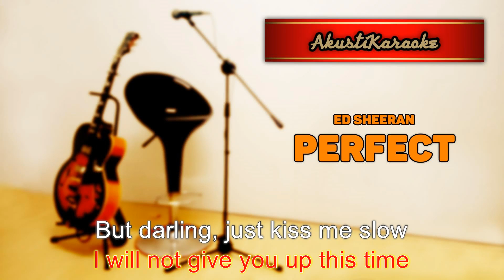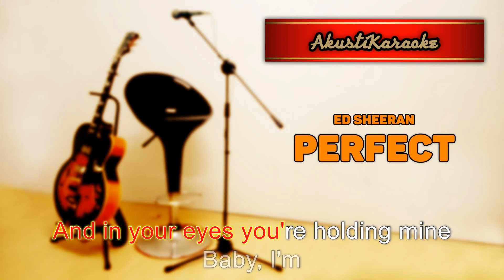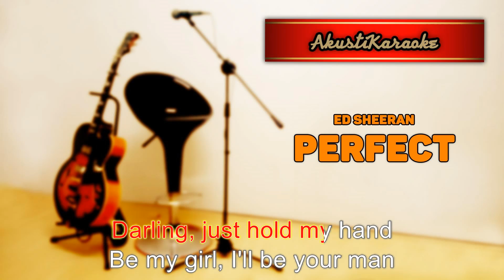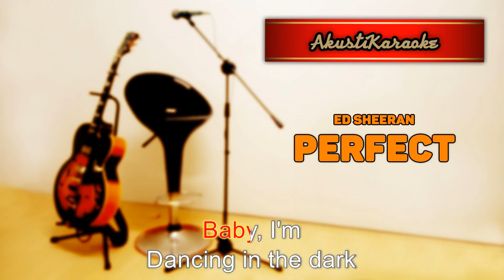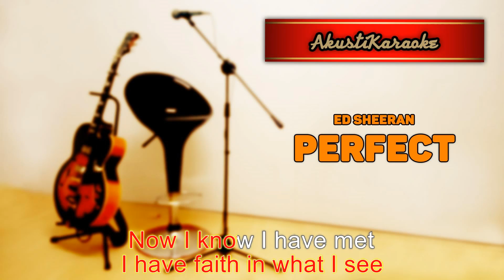Ed Sheeran - Perfect ( Acoustic Version Karaoke )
Kami adalah AkustiKaraoke, saluran Youtube khusus untuk menghasilkan karaoke versi akustik untuk anda — dari artis-artis antarabangsa dari seluruh dunia, dan terutama pemuzik tanahair. Setiap kandungan adalah 100% asli, digubah semula dan dirakam oleh AkustiKaraoke, demi menghiburkan anda dengan lagu kegemaran anda versi karaoke akustik. Jika anda suka bernyanyi dan meminati alunan akustik, jangan lupa langgani AkustiKaraoke dan kongsikan bersama rakan-rakan karaoke anda!

We are AkustiKaraoke, a YouTube channel dedicated to bringing you the acoustic version karaoke — from international artists from all around the world, and especially local musicians. All contents are 100% original, fully rearranged & recorded by AkustiKaraoke, as we're committed to bringing you the best acoustic karaoke versions of your favorite tunes.